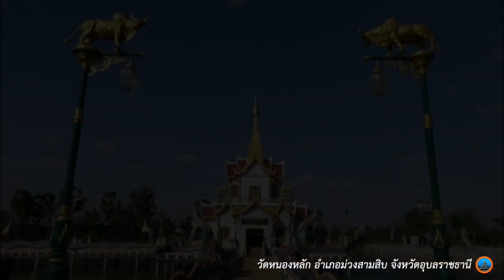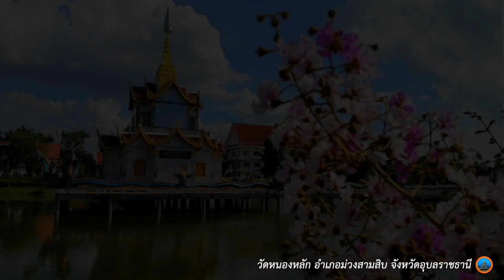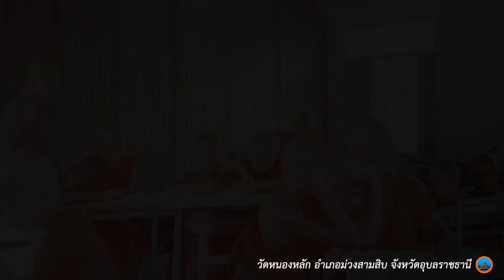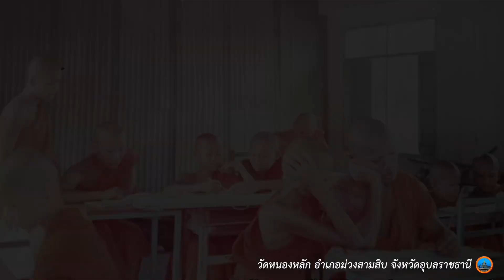วัดหนองหลัก : กลอนลำประวัติวัดหนองหลัก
กลอนลำประวัติวัดหนองหลัก
ประพันธ์โดย : ลูกหล่า (พระครูปริยัตินุสิฐ : พ่อถ่านแหว่น)
ลำโดย : พ่อจำลอง ประดับสุข
"สำนึกรักบ้านเกิด"
ญาครูบุดดา (ก่อม) เจ้าอาวาสวัดหนองหลัก รูปที่ 1
เป็นคนจังหวัดสุรินทร์เดินทางมาตามหาญาติที่บ้านโพนสิม ซึ่งเป็นที่ตั้งของบ้านหนองหลักในปัจจุบัน แต่ไม่พบญาติ เพราะย้ายไปอยู่ที่อื่นแล้ว ชาวบ้านจึงนิมนต์ท่านให้จำพรรษาอยู่ด้วย ท่านรับนิมนต์และได้เริ่มสร้างวัดหนองหลักขึ้นมาจึงนับว่าท่านเป็นเจ้าอาวาสรูปแรกที่ชาวบ้านเรียกว่า “ก่อม” เรียกตามลักษณะหลังของท่านที่ค่อม ท่านมรณภาพประมาณ พ.ศ. 2390
พระครูหลักคำ (จันทร์) เจ้าอาวาสรูปที่ 2 เป็นคนสนใจในการศึกษามาก เมื่ออุปสมบทแล้ว ได้มีความอุตสาหะวิริยะเดินทางไปเรียนถึงนครเวียงจันทร์จนแตกฉานในพระไตรปิฎกจนกระทั่งเจ้าหน้าที่นครเวียงจันทร์ได้ตั้งให้เป็นพระครูหลักคำ เมื่อเดินทางกลับได้นำพระไตรปิฎกกลับมาด้วย และได้เปิดสอนแก่ภิกษุสามเณรทั่วไป จึงทำให้วัดหนองหลักเป็นสถานศึกษาในด้านนี้มาจนมีชื่อเสียงสำนักหนึ่งในเขตภาคอีสาน ต่อมาจากเมืองอุบลฯ ได้นิมนต์ให้ไปจำพรรษาที่วัดกลาง ในตัวจังหวัดอุบลราชธานี เพื่อบริหารงานคณะสงฆ์และเพื่อส่งเสริมการศึกษาให้แพร่กระจายออกไปให้มากยิ่งขึ้นและมรณภาพที่วัดนี้

ข้อมูลจากหนังสือ วัดหนองหลัก โดย พระครูศรีธรรมวิบูล
เจ้าอาวาสวัดหนองหลัก รูปที่ 8 เจ้าคณะอำเภอม่วงสามสิบ จังหวัดอุบลราชธานี
การศึกษาประวัติศาสตร์มีประโยชน์อย่างไร
ก่อให้เกิดความรักความภาคภูมิใจในชาติบ้านเมืองของตน คือทำให้เรารู้ถึงความเสียสละของบรรพบุรุษที่ได้สร้างบ้านเมืองมา สร้างสมวัฒนธรรมอันดีงามมาสู่รุ่นลูกหลานจึงก่อให้เกิดความภูมิใจ รักหวงแหนมรดกที่บรรพบุรุษทิ้งไว้ ต้องการที่จะอนุรักษ์และสืบสานสิ่งที่ดีงามไปยังคนรุ่นลูกรุ่นหลานของเราต่อไป

หอพระไตรปิฎกหลักคำจันทร์

เปิดให้เข้าชมทุกวัน เวลา 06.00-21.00 น.

Lakkamchan Scripture Hall
Wat Nonglak Muangsamsip District
Ubonratchathani Province
Open daily 06.00 am.-09.00 pm.